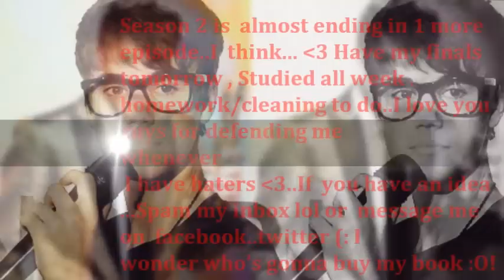How I Met Justin Bieber Season 2 Part 45 [3/3]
Justin B:(Takes the roses and slowly brings it towards Courtney)
You:"Goooooo Courtney!"
Justin B:(smiles and realizes she's your friend)
-Comes closer to Courtney and hugs her waist and places his neck on her shoulder while looking at you-
You:Thinks To Self: As I was looking at Justin , I just kept noticing his glances towards me , I found how much Courtney was blushing and smiling beyond hilarious and how Justin
gets to spend what we have with others , I'm not particularly jealous of other girls going on stage...because it makes me feel happy knowing they get a chance for one night to be happy and smile
and it's all because of Justin Drew Bieber...
- 12 minutes later -
Justin B:"It was amazing too see you Georgia tonight , Have an amazing Christmas and see you next year!"
(Crowd starts cheeering)
Justin B:(whispers to one of the crew members) "Can you give these V.I.P tickets to that blonde girl over there and her friend?"
(Crew member nods and takes the tickets and walks over to you guys)
Courtney:"Oh my gosh , he hugged me , I thought I was about to fai-"
Crew member:"Mr.Justin wants you guys to have these V.I.P. backstage passes." (smiles)
Courtney:(Jumps up and down)
You:(smile) Thinks To Self: I loved Justin , knowing all the stuff he does , he just brings a smile to my face everytime honestly , I'm really happy to be with him...just beyond happy...
Courtney:(Slowly takes the tickets) "Thank you ma'm." (smiles wide that her dimples show)
-You guys start walking backstage-
(Backstage)
Courtney:"Woah look at this place."
You:(Look over at Justin taking pictures with fans and signing CDS and posters)
Justin B:-Looks over at you and gives you a careful wink making sure noone is watching him-
You;(giggle)
Courtney:"What's so funny?"
You:"How excited you are."
Courtney:"Duhh you should be too , Hello , we're at the last concert tour before he leaves."
Courtney:"Let's go , we're next." (grabs your hand and walks over)
Justin B:"Well aren't you guys looking quite beuatiful today."
You:(start bushing noticing how Justin's smile just get happier everytime he glances towards your direction)
Courtney:"I can't believe we're here , thanks for the backstage tickets , you made my entire night."
Justin B:"Anytime , I love my fans , and what about you."
You:"Yes?" (smile and blush at the same time)
Justin B:"Did you have a good time?"
Courtney:"heckkss yeaaahh she did."
You:"Nope."
Justin B:(Saddens)
You:"I had an amazing time." (smiles)
Justin B:(chuckles) "Courtney do you want a quick tour of the backstage rooms with one of my crew members."
Courtney:"Sure but can you sign this for my cousin , it would make her life, LITERALLY." (smiles)
Justin B:-Signs her book- "There you go."
"Hey Ryannnnn , can you show one of our fans around?"
Ryan G:"I gottttt thissss , anytime. (smiles)
Courtney:"I think I'm going to faint."
You:"Well you know , blondes always faint."
Courtney:"Hushhh , you wanna come with?"
Justin B:(Looks at you and gives you a "stay with me" cute face)
You:"Naaah , I wanna tour backstage but meet me back in 10 min?" "We have to go to the airport."
Courtney:"For what?" (surpsrised)
You:"I have to greet my parents and say bye to my friend uh...(think of a name) Maggie." "She's leaving for 5 months to Europe."
Courtney:"Ohh , okay , the airport is like 20 minutes away from here , you wanna walk?"
You:"Hah sure." (smile)
(Courtney walks with David to the backstage rooms)
Justin B:"Soooo missy would you like a tour?"
You:"I don't know , you tell me?" (smile and blush)
Justin B:(Grabs your hand and goes to the back room)
-All the way in the back where you're away from fans and crew members-
Justin B:"I missed you." (smile)
You:"You're the one leaving me for five months." (sad)
Justin B:(Holds your waist) "I'll text you shawty." (smile)
You:"Not the same."
Justin B:"I know." (places pieces of your hair behind your ear) "But you know what I'm going to miss?"
You:"My shoe?" (giggle)
Justin B:"Nope , this." (Comes closer to your lips and gently places his lips onto yours)
You:(smile throughout the kiss)
Justin B:(slowly parts his lips) "Your beautiful face and hugs." (smiles)
You:"I hope..that we're still together after all this."
Justin B:"Shawty , my heart is sticked onto yours...and it's permanent for as long as I know." (smiles)
You:"Meanie , leaving me for five months."
Justin B:"I'll be back before you know it , I won't miss your birthday." (smiles wide)
-Ryan G comes back with Courtney-
Ryan G:"Yo Justin , change of plans , we gottaa head early where are you?"
Justin B:(irritated)
You:"Just my luck." (get a bad feeling something is about to happen) -Your head starts hurting-
Justin B:(Holds you) "Are you okay?" (gets really worried)
1 more part ? Then ending..and will keep you posted..when Season 2 will be published in a  video...haha..Nervous for graduation (: